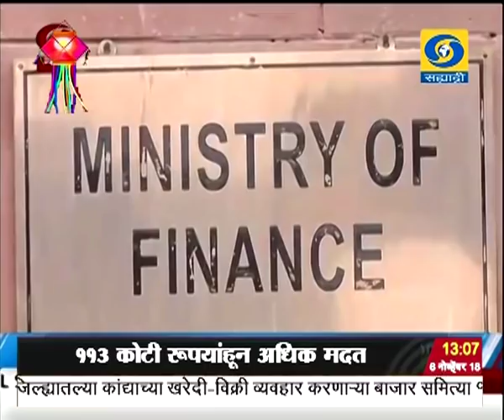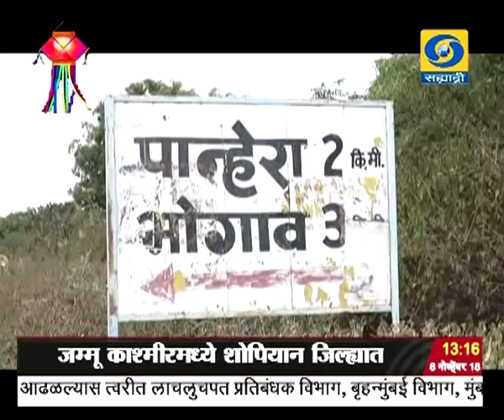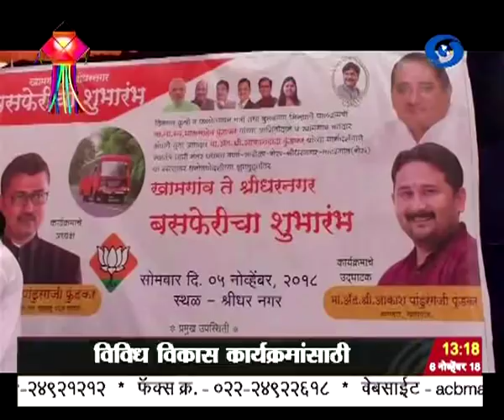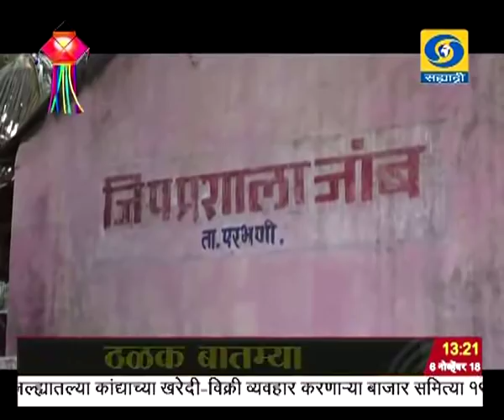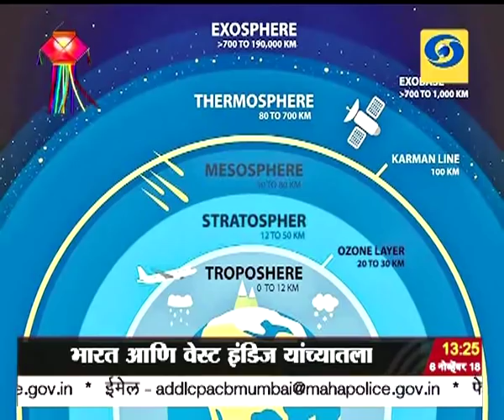एकच्या बातम्या, दूरदर्शन सह्याद्री वाहिनी..(०६ नोव्हेंबर २०१८)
ठळक बातम्या. पंतप्रधान नरेंद्र मोदी आणि दक्षिण कोरियाच्या फर्स्ट लेडी किम जुंग सुक यांची नवी दिल्लीत भेट, दोन्ही देशांदरम्यानच्या अतिशय बळकट नागरी आणि अध्यात्मिक संबंधांबाबत केली चर्चा

जम्मू काश्मीरमध्ये शोपियान जिल्ह्यात सुरक्षा दलांशी झालेल्या चकमकीत हिजबूल मुजाहिद्दीनच्या दोन दहशतवाद्यांना कंठस्नान

काँग्रेस आणि सिनेट या अमेरिकेच्या लोकप्रतिनिधी गृहांसाठी आज मध्यावधी निवडणूका

सहा सीमावर्ती राज्यांना केंद्र सरकारकडून विविध विकास कार्यक्रमांसाठी ११३ कोटी रुपयांहून अधिक मदत

नरक चतुर्दशीनिमित्त आज सर्वत्र अभ्यंगस्नान फटाके फराळ आणि सांगीतिक मेजवानीनं उजाडली पहाट

भारत आणि वेस्ट इंडिज यांच्यातला दुसरा टी - २० सामना आज लखनौ इथं रंगणार...